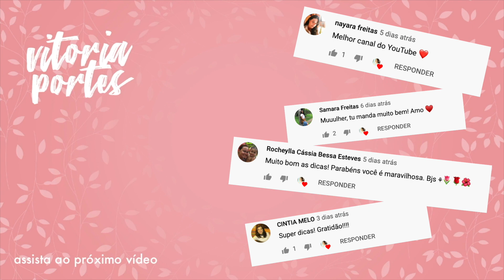SAIBA COMO BUSCAR INSPIRAÇÃO NA MODA - Vitória Portes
Buscar inspiração é um dos processos na busca pelo estilo pessoal! No vídeo de hoje trago algumas dicas para aproveitar ao máximo as fotos que nos inspiram.